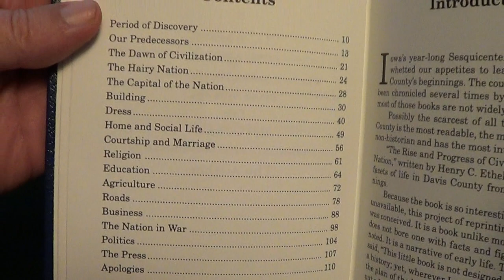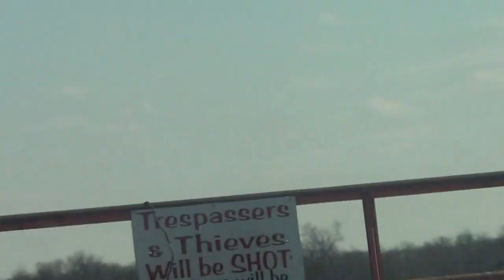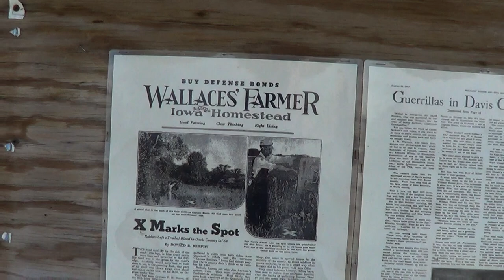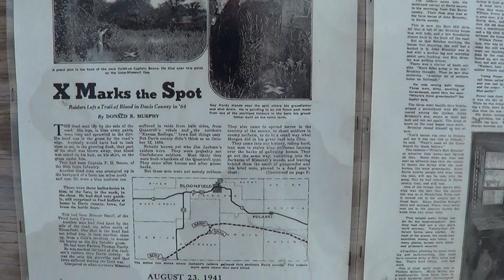The Hairy Nation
The Rise And Progress Of Civilization In The Hairy Nation is a local history book that was published in 1883. Now in the public domain. It covers the history of a county in southern Iowa from about 1837 to 1883 with lots of information on the early settlers and the native Fox and Sac Indian tribes. Many details about early frontier life.

Here is a link that tells just one of the more colorful stories of The Hairy Nation.